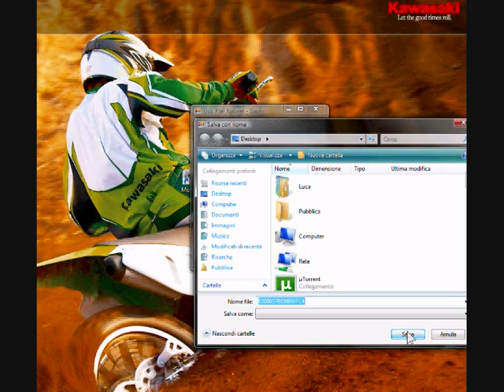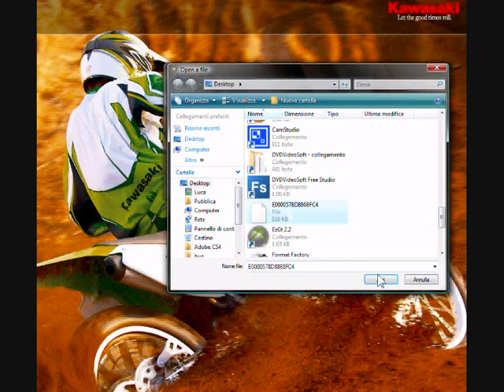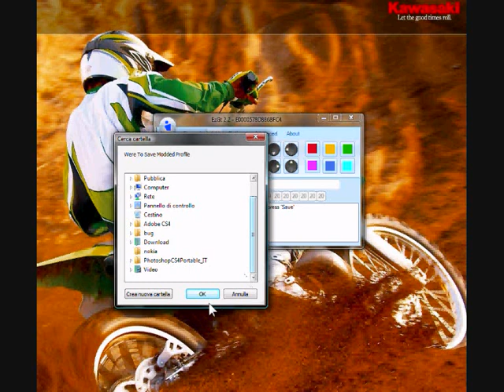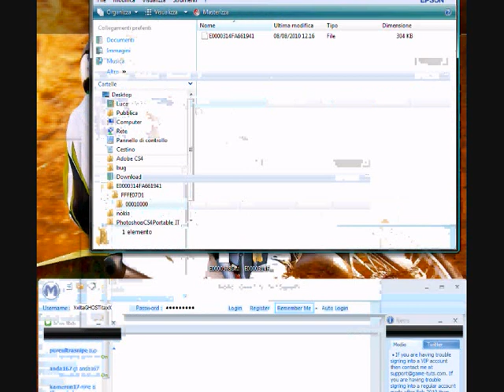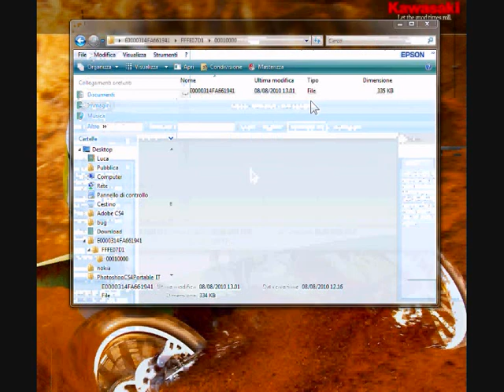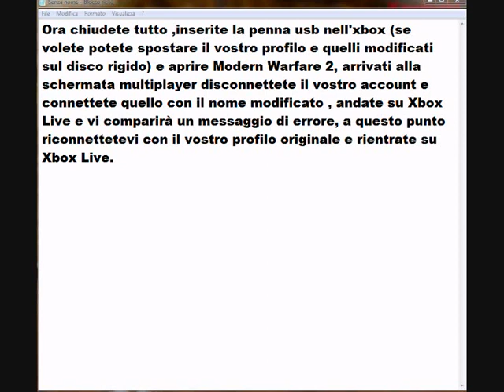Cambiare gametarg mw2 xbox 360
By XxitaGHOSTitaxX